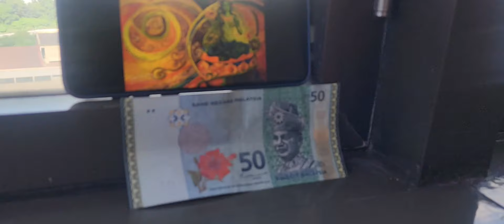Malaysia Trip 2024 ❤️